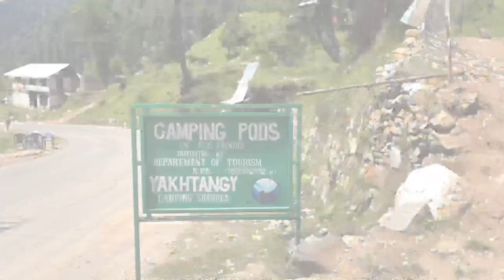Beauty of Puran Shangla | Tahir Khan Vlogs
Exploring Puran Shangla.